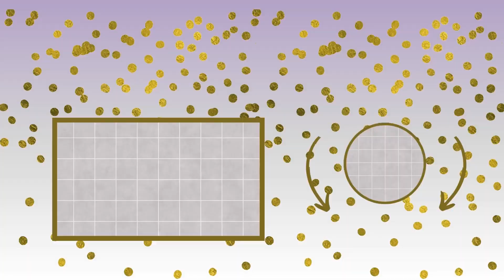Frizia Happy Birthday to you with best wishes